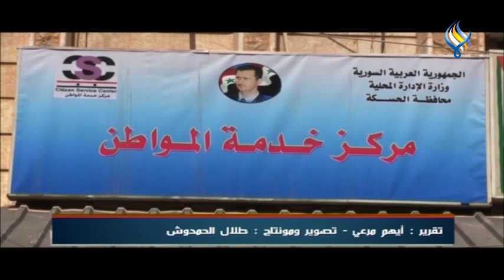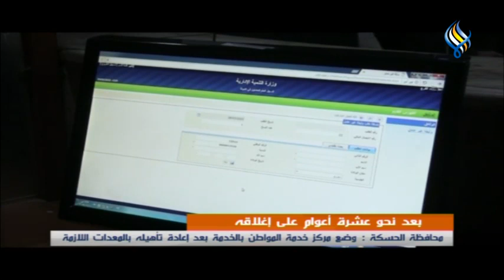محافظة الحسكة : وضع مركز خدمة المواطن بالخدمة بعد إعادة تأهيله بالمعدات اللازمة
بعد نحو عشرة أعوام على إغلاقه
تقرير : أيهم مرعي - تصوير ومونتاج : طلال الحمدوش